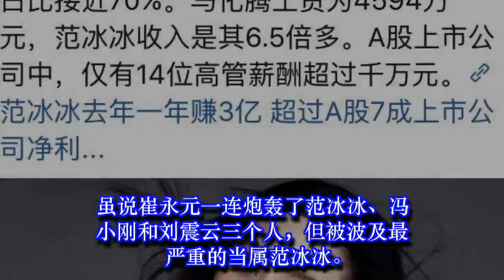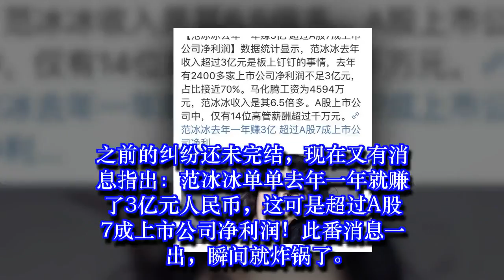范冰冰去年赚了3亿人民币，超过A股7成上市公司净利润！